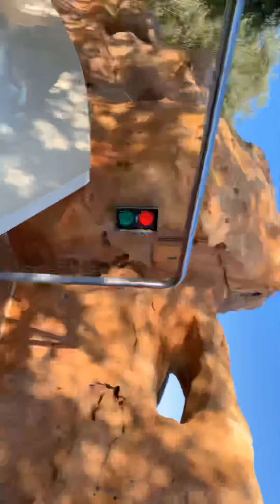Going on the water slide!! pt1